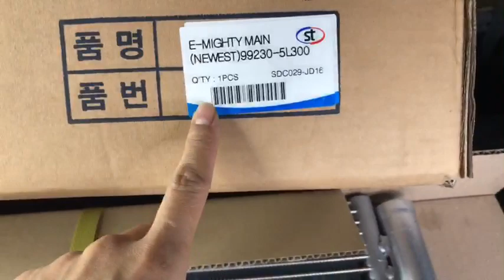Dàn nóng Hyundai 2.5 tấn +3.5 tấn ( dàn trước két nước ) 99230-5L300 hỗ trợ lắp ráp tại hà nội